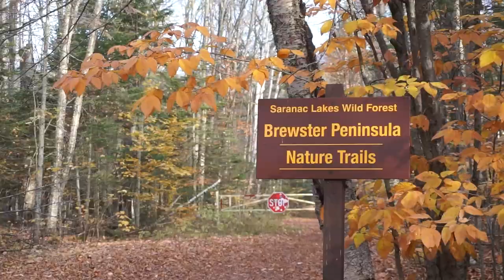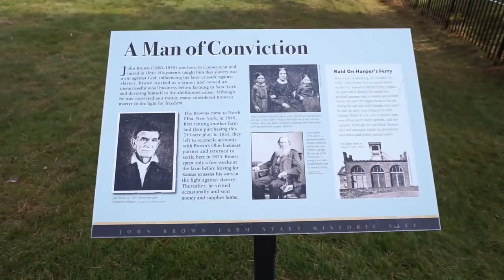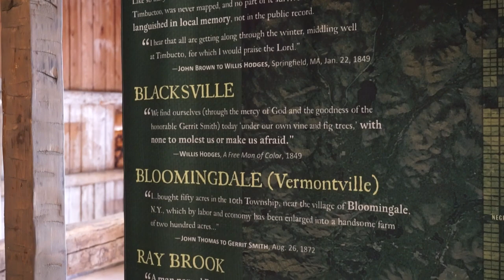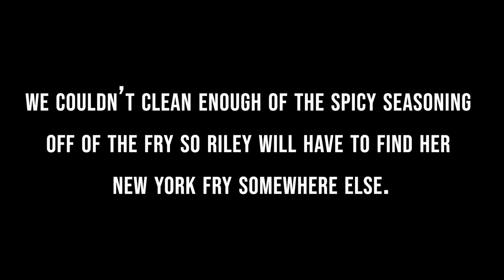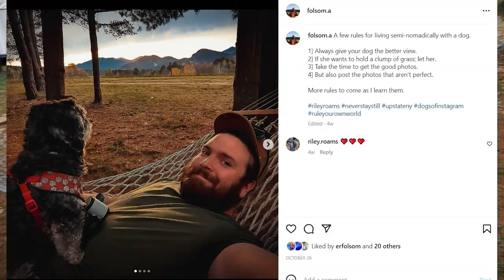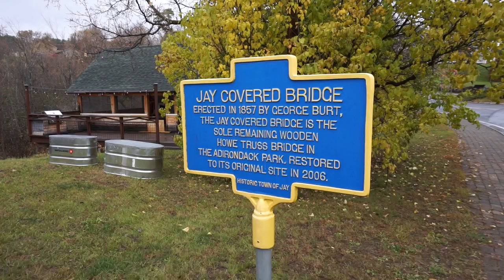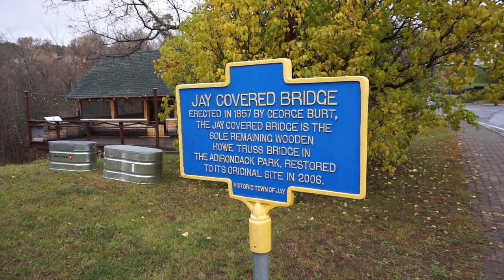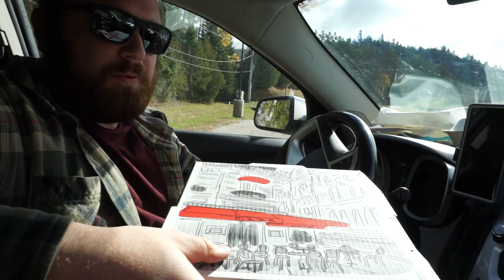We stayed in a YURT in the ADIRONDACKS | Jay, NY | LAKE PLACID, NY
Join us as we head BACK into New York and journey further north! We're staying really close to Lake Placid so we decide to go on a beautiful hike around the lake and see if we can find any man-eating crocodiles 🐊 😉 SPOILER ALERT: We do not.
Just down the road is John Brown's house. If you don't know John Brown was an abolitionist and on October 16, 1859, him and his followers attacked the arsenal at Harper's Ferry in an attempt to use the arms to free slaves in the South. Sadly Brown was captured and killed for his crimes and his body was buried at his home in North Elba, NY along with several of his followers. You can tour the grounds and graveyard here and learn more about his life and his bravery.
John Brown's house is just on the other side of the original ski jumps built for the 1980 Olympics that were held in Lake Placid, NY and while they've been modernized they are still incredible to see up close. We even got to see some people jump!
Next on the agenda is food. We decided to stop at a local food truck, ADK Street Eats, and boy did it not disappoint.
The next day we finally show off where we've been staying...a yurt! ⛺ It's our first time ever staying in a yurt and while it had some challenges (looking at you 🐝) we did really enjoy our stay and the views were beyond gorgeous.

🎥 | Previous Video |
Our Airbnb got SOLD! Back to Vermont to sort everything out | Manchester Vermont |

🏡 | Stay at this Airbnb - Adirondack Mountain Yurt at Blue Pepper Farm |

| Our Gear |
Action Camera
Keychain Camera
Flex Tripod